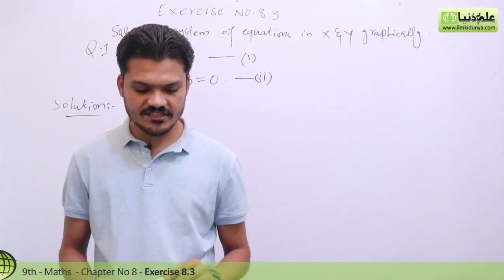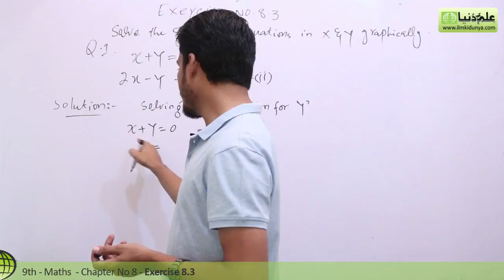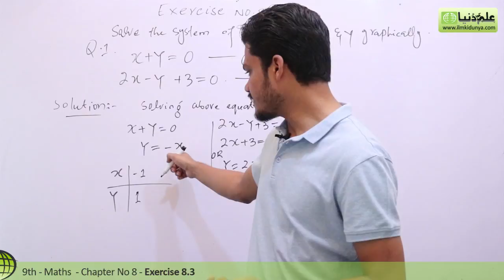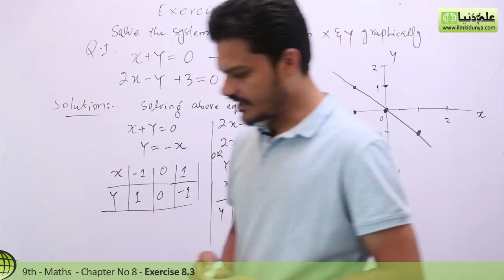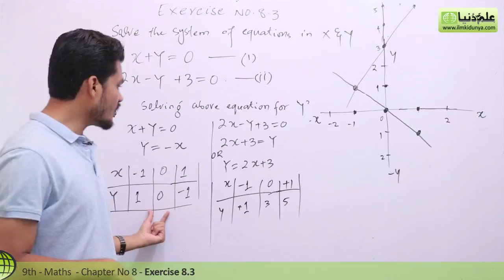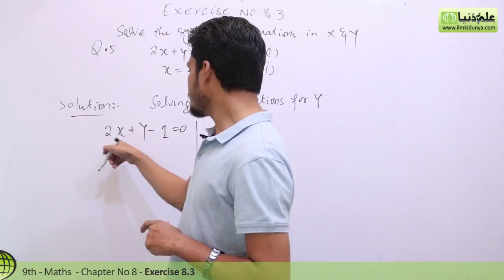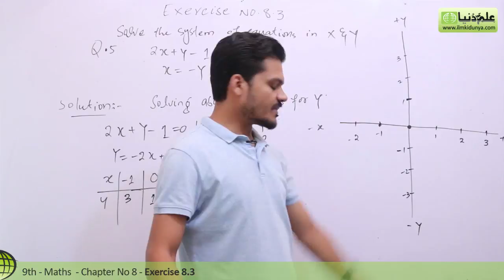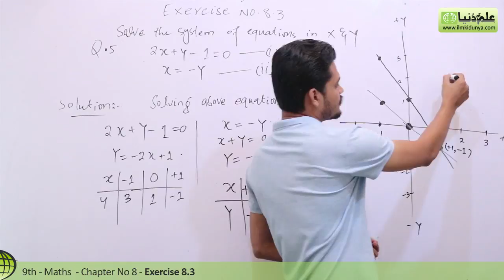9th Class Math, Exercise 8.3 Question no 1 to 5 - Ch 8 - Matric part 1 Math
In this online lecture, Shahid Anjum explains 9th class Mathematics Chapter 8 Linear Graphs & Their Application. The topic being discussed is Topic Exercise 8.3 Question no 1 to 5.